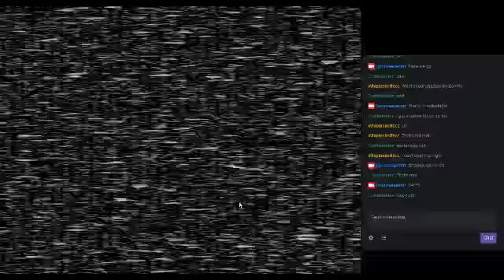Shadow Freddy Easter Egg In Five Nights At Freddy's 2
Here's an easter egg where if you look in the Parts/Service room when nobody's in it, you have a rare chance to see this purple/black Freddy slumped against the wall.

This was recorded on my Twitch channel, which I recently started streaming on! If you want, follow it for more stuff from me -- Watch live